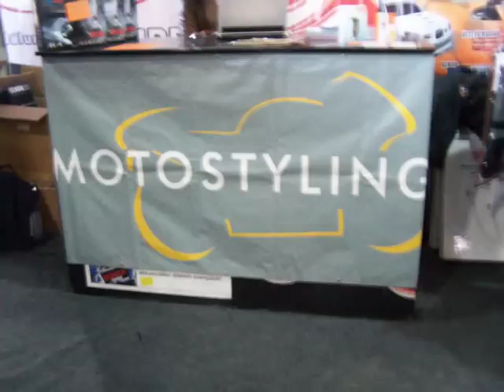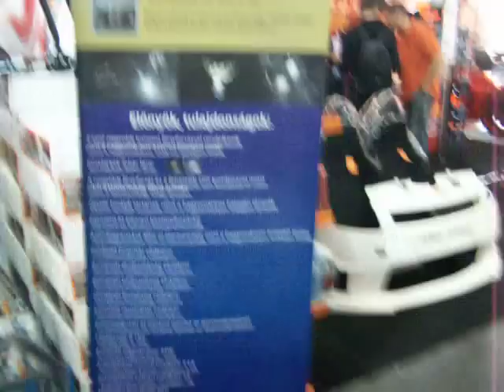Budapest Motorshow - Tuning Show 2010 Motostyling.hu-Tomracing Motorsport Team